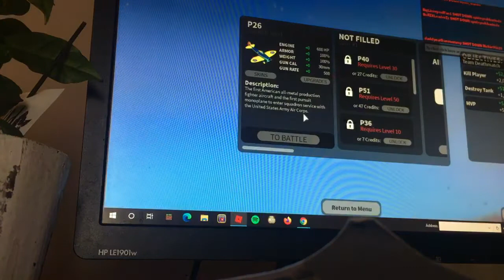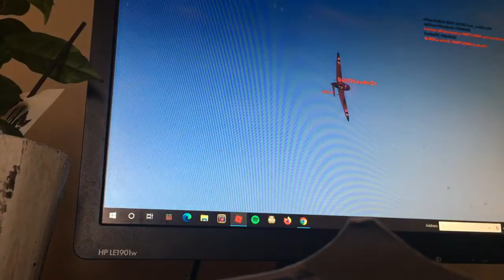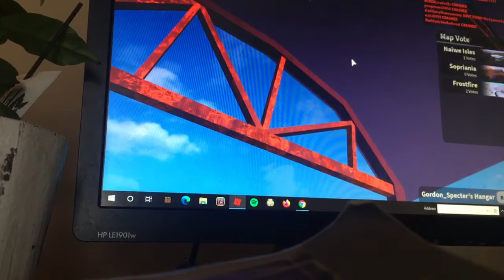Hostile Skies (Episode 31)